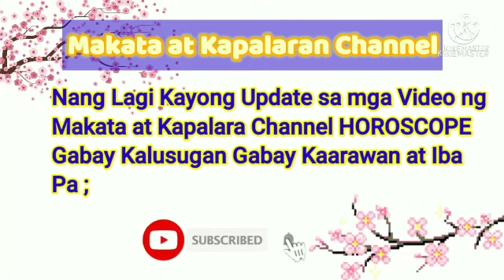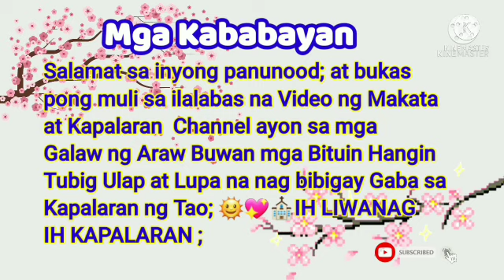Gabay Zodiac Sign Galaw Araw-Araw; October 20, 2021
Aries,Taurus,Gemini,Cancer,Leo,
Virgo,Libra,Scorpio,Sagittarius,
Capricorn,Aquarius,Pisces ;